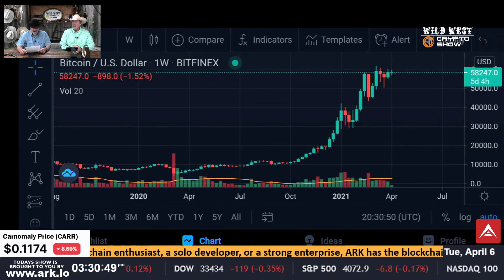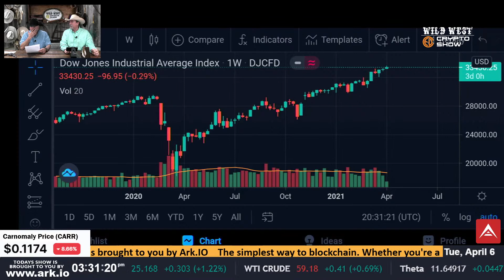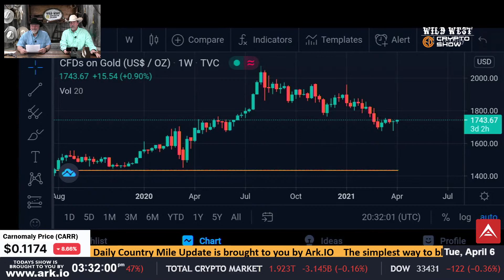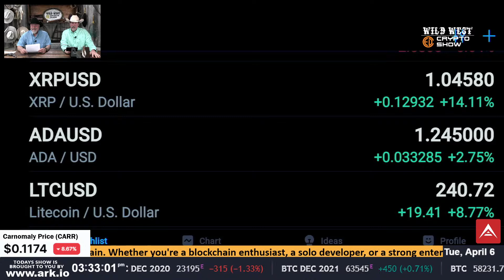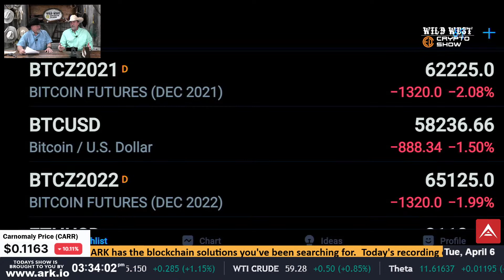Daily Country Mile Update | 04-06-21